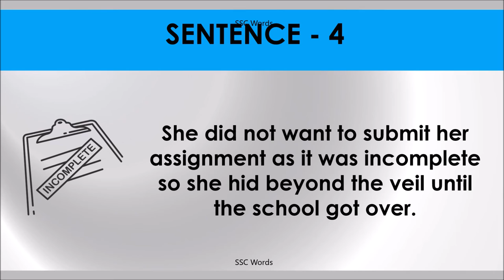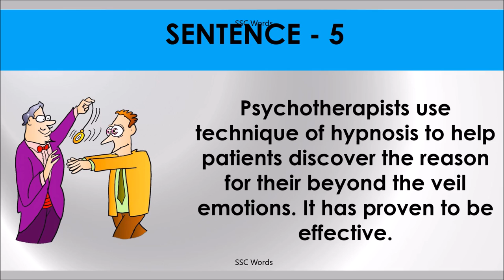BEYOND THE VEIL Idiom 1143 # Meaning and five sentences # SSC Words